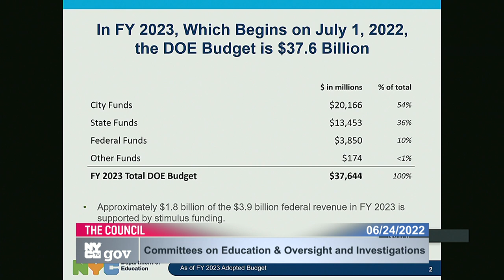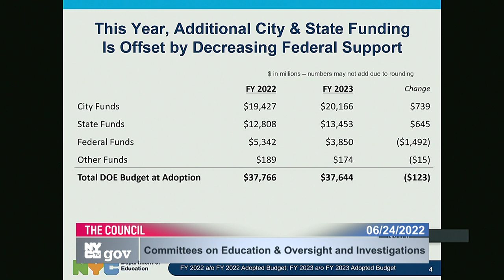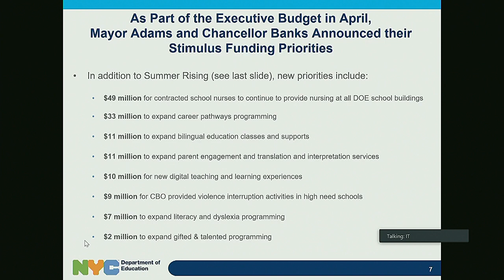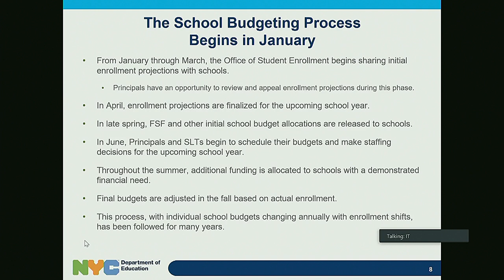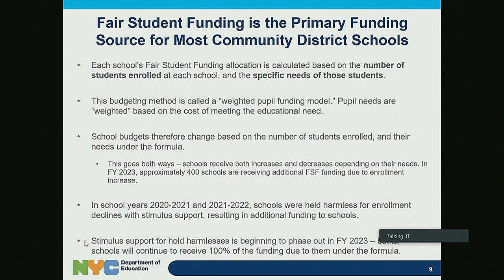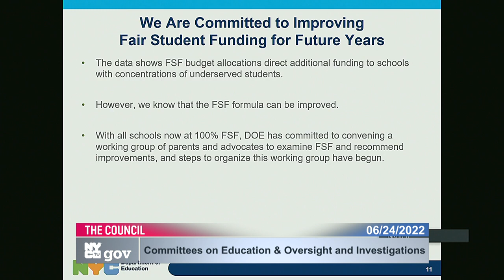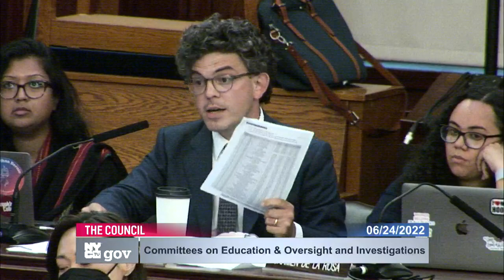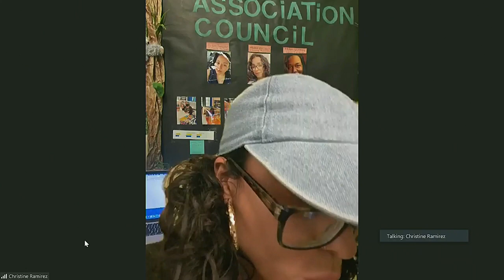NYCC PV CH CHA 220624 121406 Fri 24 Jun 2022 22 42 57 0000.mp4